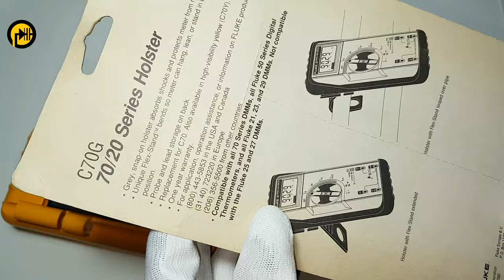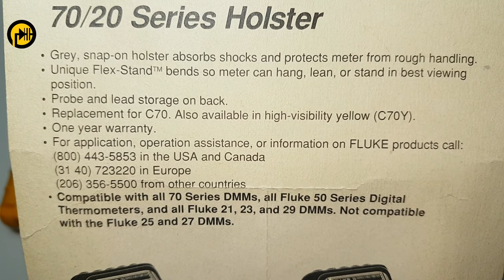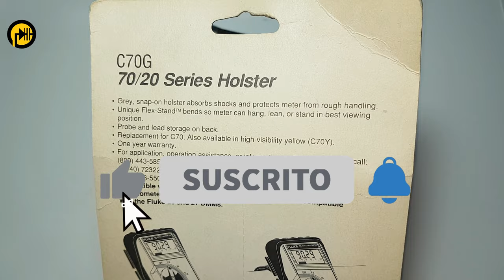🔴 Case FLUKE C70G C70Y 70/20 Series Holster FLUKE 50 Series digital thermometers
🔴 Antes de comprar carcasas antiguas de FLUKE series 20 / 70 y para termómetros serie 50, mira este video 😱

➡️ Estuche FLUKE 👇:

➡️ Bolso rígido amperímetro FLUKE 👇:

➡️ Bolso rígido FLUKE 👇:

➡️ Funda FLUKE 👇: